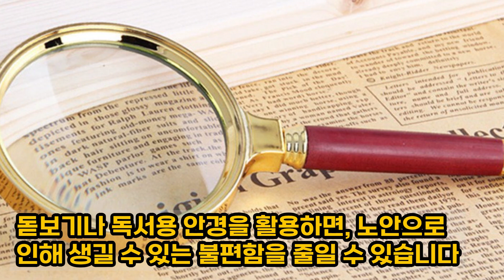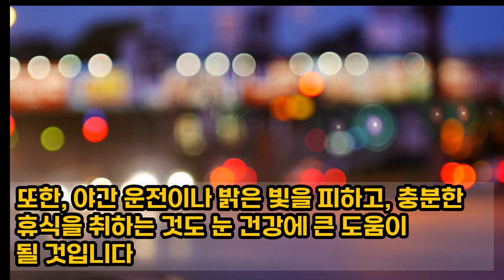당신이 몰랐던 눈의 재미있는 모습과 비밀 exported